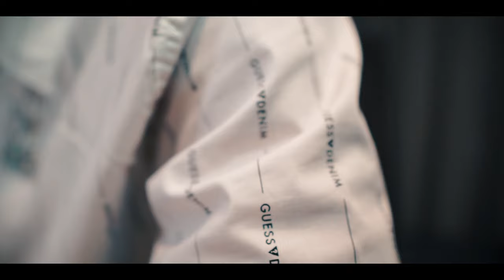Temp- No More [filmed by @sperryspringer]